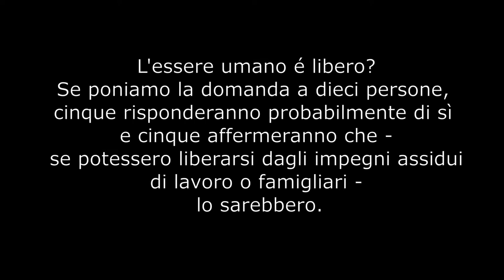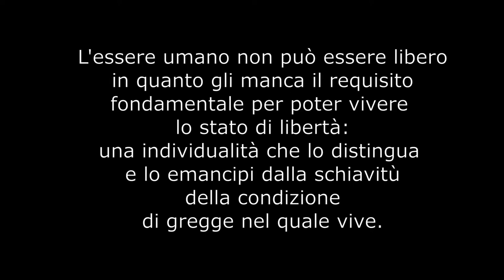L'Anima, l'Essere e i suoi costituenti nell'Essere Umano - Prima Puntata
L'essere umano non é affatto libero e non lo sarebbe neppure se gli fosse concesso di fare tutto ciò che vuole.

L'essere umano é libero? Se poniamo la domanda a dieci persone, cinque risponderanno probabilmente di sì e cinque affermeranno che- se potessero liberarsi dagli impegni assidui di lavoro o famigliari- lo sarebbero.

In realtà l'uomo non é affatto libero e non lo sarebbe neppure se gli fosse concesso di fare tutto ciò che vuole; anzi la maggior parte delle persone si annoiano tremendamente quando sono private dai consueti impegni, in quanto si riflettono unicamente negli obblighi condizionati che la vita gli impone.
L'essere umano non può essere libero in quanto gli manca il requisito fondamentale per poter vivere lo stato di libertà: una individualità che lo distingua e lo emancipi dalla schiavitù della condizione di gregge nel quale vive.

Il link del mio canale C M Nosce te ipsum su Telegram